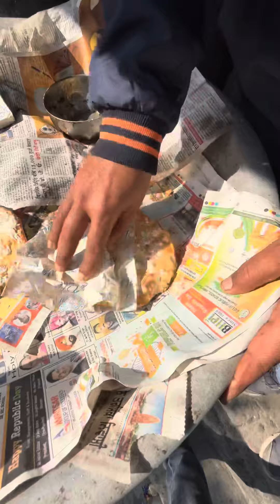Choor choor Kulcha 10₹ in Amritsar lucky dhaba